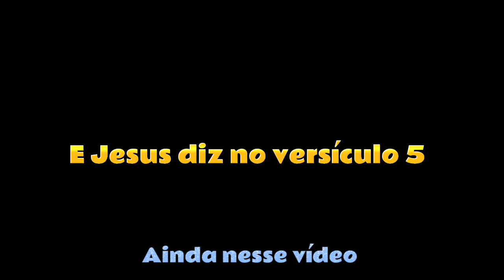A mensagem que pegou os jovens de surpresa - Pr Elizeu Rodrigues | Edson Borges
🔻Créditos a  IEADEM - Igreja Evangélica Assembléia de Deus em Mossoró

🔴Escreva-se ✏✏ em Nosso  canal.
🔘Ative as notificações 🔔🔔
⭕Ajude-nos a espalhar a palavra de Deus🙏🙌